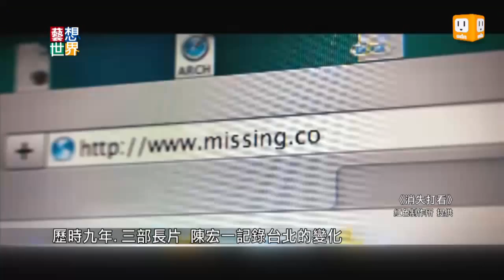《藝想世界》陳宏一《相愛的七種設計》 闡述愛.設計.台北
知名廣告和MV導演陳宏一，今年帶來第三部劇情長片，《相愛的七種設計》，這部片入圍金馬獎最佳新演員以及最佳視覺設計。他在電影中，記錄了台北獨特的風貌，他想藉由城市街景，說一個關於設計、愛情還有台北的故事。